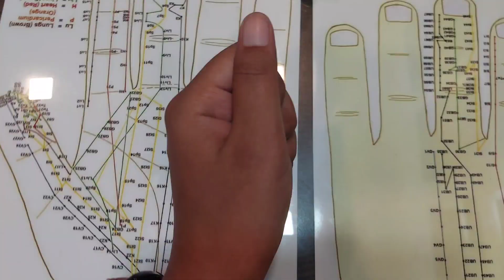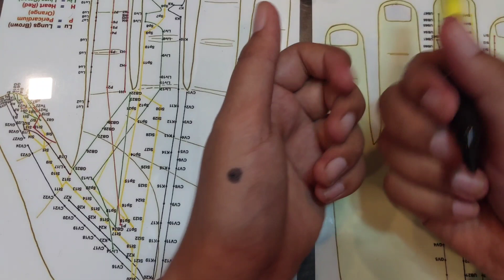Treatment of Conjunctivitis/Pink Eye (Eye Flu) in Acupressure l बिना दवा के आंख आने का घरेलू उपचार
Conjunctivitis means Inflammation of the Conjunctiva.
Conjunctiva is the transparent membrane that covers the white of the eye and lines inside the eyelids.

Conjunctivitis is also called Pink Eye or Red Eye.

Types of Conjunctivitis :-

Bacterial Conjunctivitis
Viral Conjunctivitis &
Allergic Conjunctivitis

Main Symptoms of Bacterial Conjunctivitis

1- White Part of Eye Become Red
2- Bruning sensation in Eye
3- Pain in Eye

Treatment

Bacterial Conjunctivitis होने पर सुबह मे आँखों को सुषुम्न पानी से धोये तथा धीरे-धीरे पपड़ी को हटाये l
आंख को साफ, सूती कपड़े से साफ करें l
Ly2a Black Color or Yellow Byol Magnet (Sedtaion) Left and right.
For Pain Li4 Yellow Byol Magnets (Sedtaion) Left and right.

As always, the links to the previous videos in the playlist can be found below for easy access.

*Share Your Experiences in Comment Section*